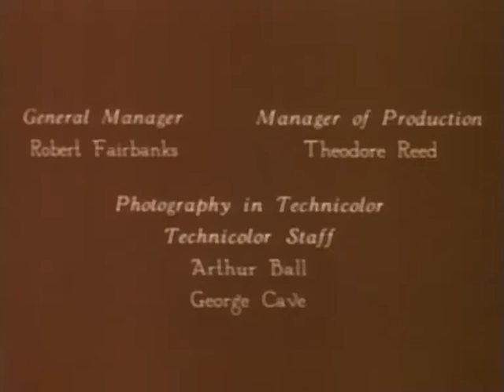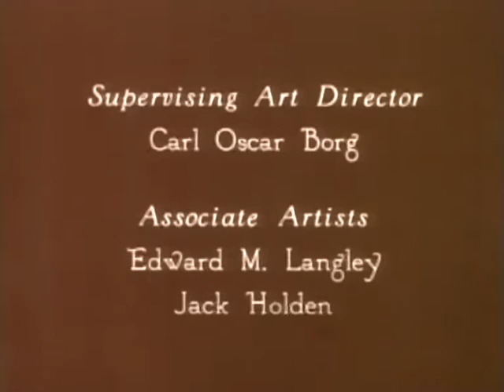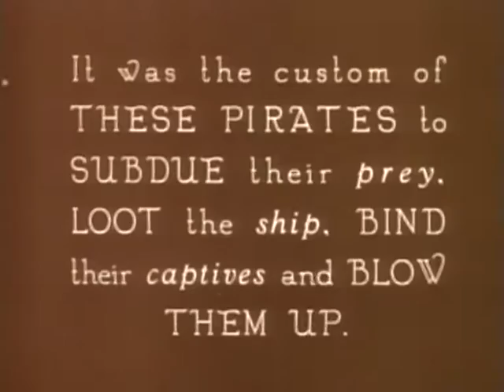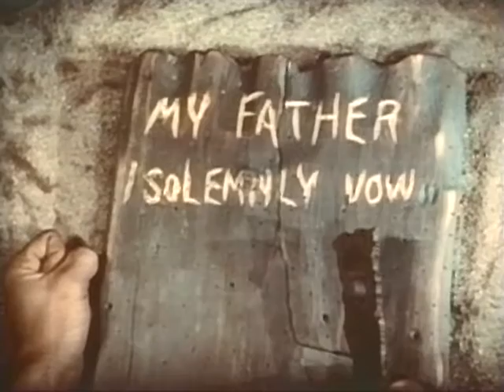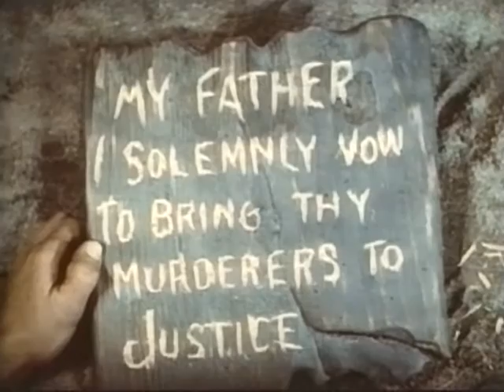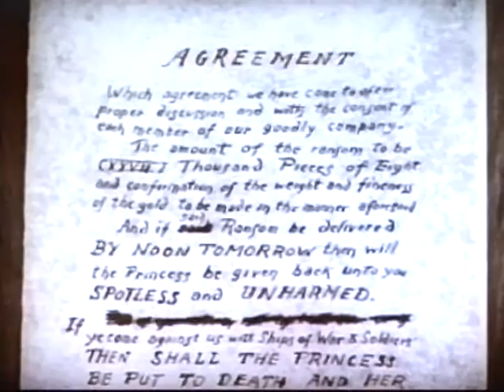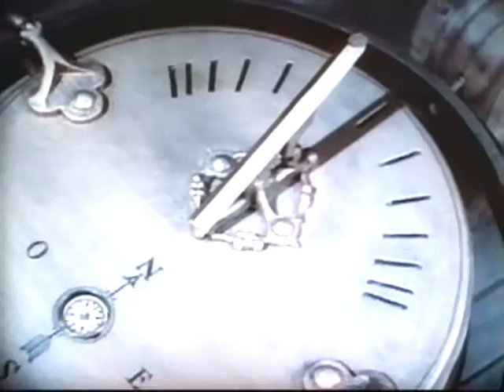der schwarze Pirat Full Film (Public Domain 1926)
Ein Film über die düstere zeit der Piratrie wo Schiffe geplündert und die Besatzung gefesselt wurden und dann angezündet und in die Luft gejagt. Mit Douglas Fairbank mit der Story von Elton Thomas